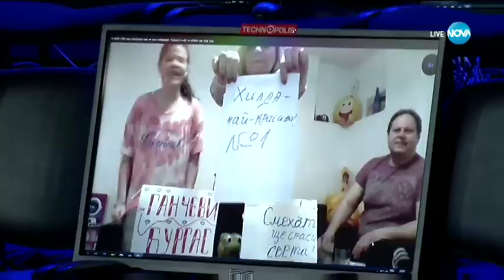Димитър Маринов като Leonard Cohen - "Dance Me to the End of Love" | Като две капки вода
Димитър Маринов като Leonard Cohen - _Dance Me to the End of Love_ _ Като две капки вода.mp4